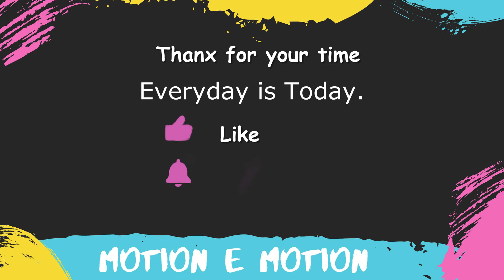Relaxing video, Inspired by Running - "Just Run"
Relaxation music.Inspired by Jogging. Just Run helps you to concentrate but in more dynamic way. Rhythmic music. May be it's time to buy something new? It's time to think about it.

If it's time to think, here comes the useful link to shop:
 Video created in Movavi Video Suite 👍